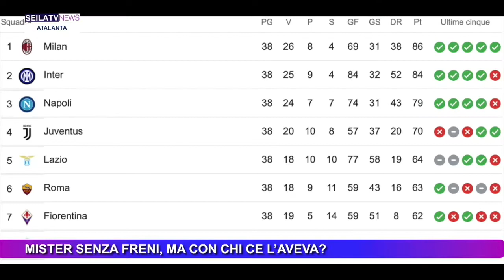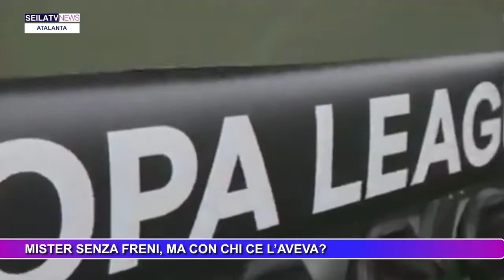TG 22 AGOSTO 2022